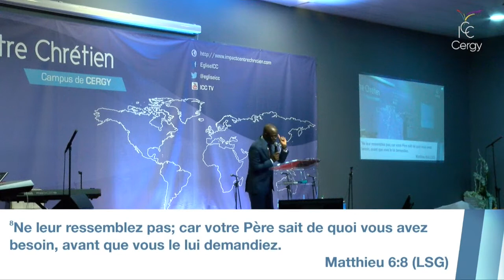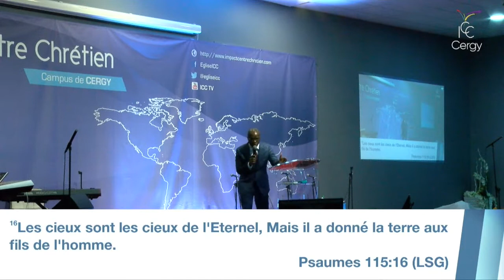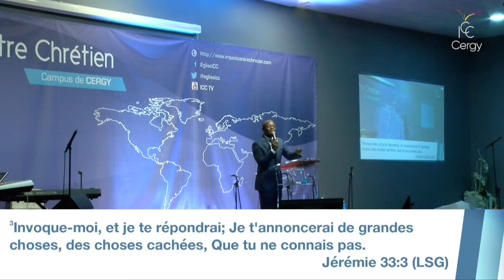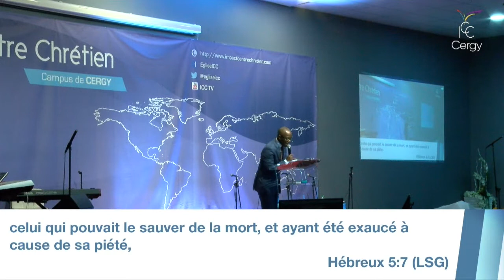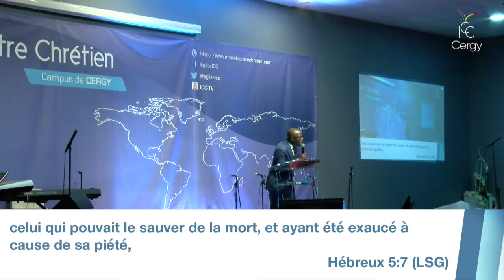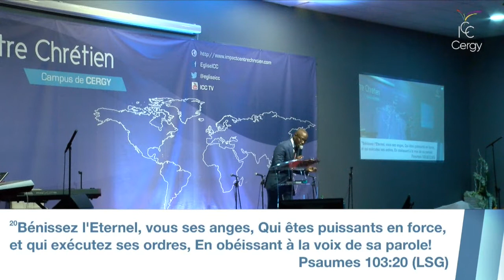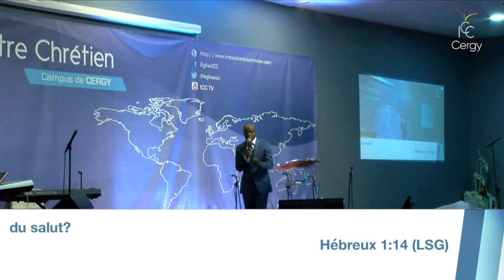Pourquoi devons-nous rendre nos prières efficaces ? - Pasteur Mateta LANDU